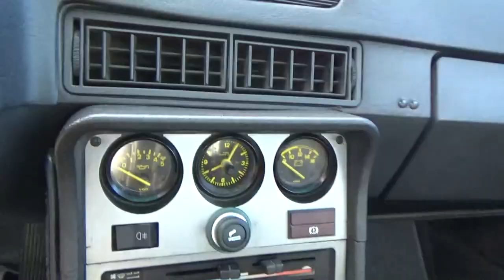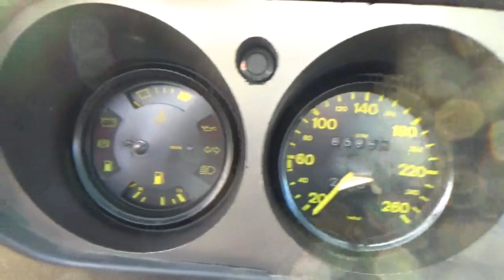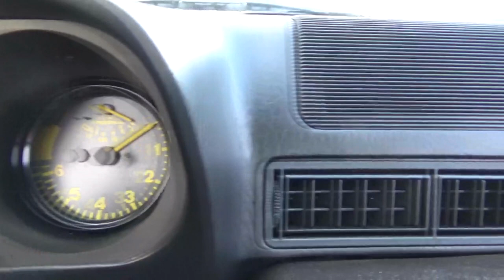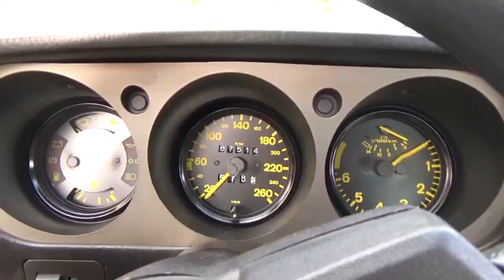Porsche 944 2.5 serie 0 nº2390 vs serie 0 nª6614. 1982 vs 1983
En este video unimos un Porsche 944 targa de 1982 serie 0 nª2390 y el Porsche 944 targa de 1983 serie 0 nª6614. Ambos coches se fabricaron en la fabrica de Neckalsum y ambos se importaron a España en 1988.